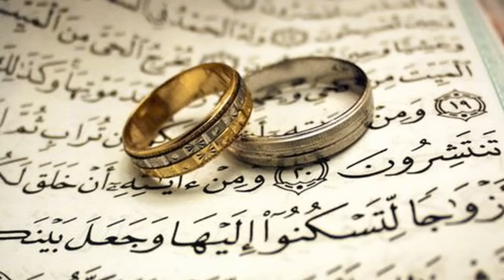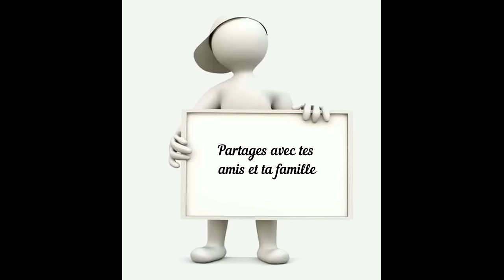Le Mariage à Mayotte endettement et cercle vicieux [1ère Partie]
Voici le 1er extrait de ma vidéo sur le mariage à Mayotte. Cette première partie fait office de présentation général. Je compte sur vous pour atteindre les 5000 vues ainsi vous pourrez découvrir la deuxième partie sur le côté financier du mariage mahorais qui est très coûteux pour les jeunes et qui de plus en plus est mal vue. Alors voulez-vous entrer dans le vif du sujet ?